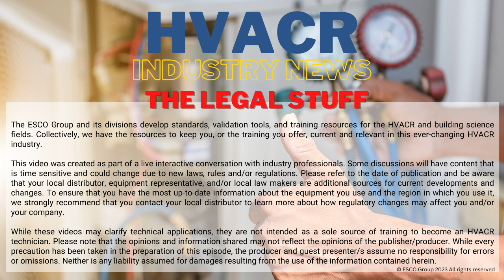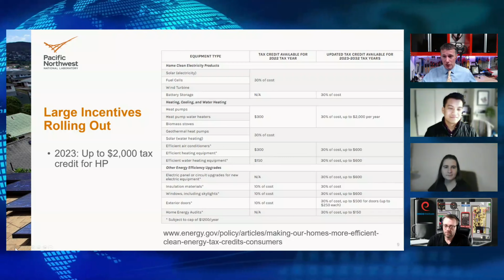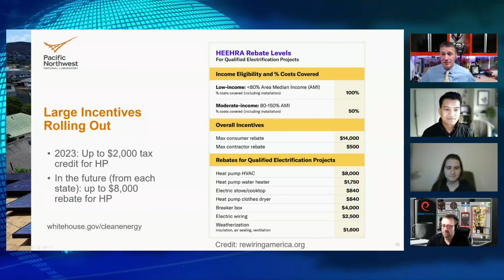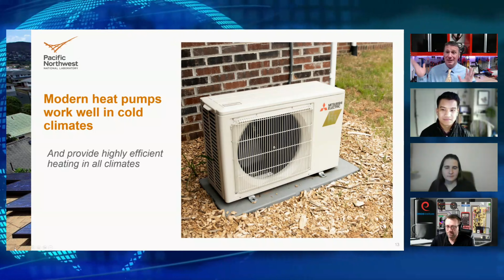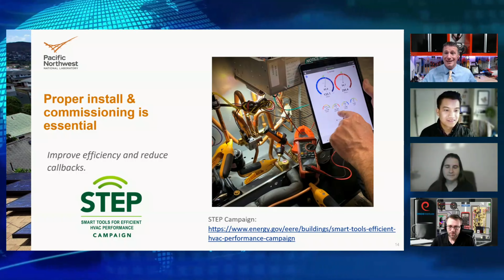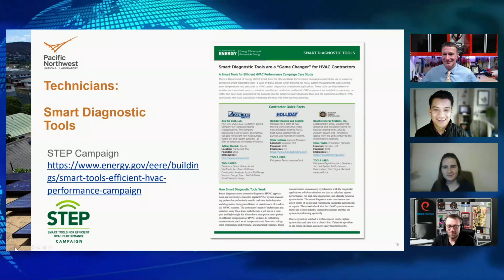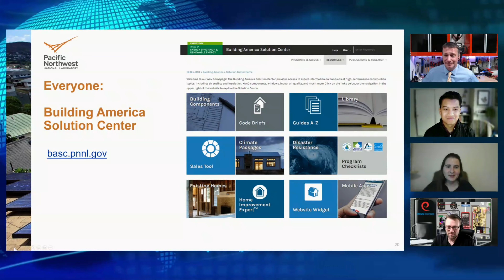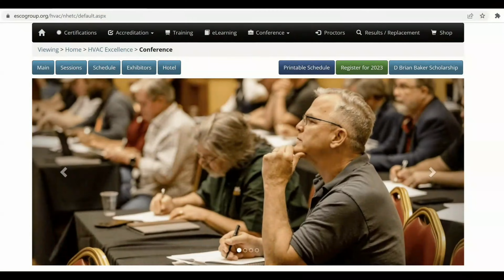Are heatpumps worth the investment?-The ESCO HVAC Show-Episode18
The Inflation Reduction Act (IRA) of 2022 will make the biggest investment ever in climate and energy in the United States. This will allow the country to address the climate crisis, promote environmental justice, establish the United States as a leader in domestic clean energy production, and put the country on track to meet the climate objectives of the Biden Administration, including a net-zero economy by 2050.

To assist individuals with these new credits and incentives, the Internal Revenue Service (IRS) has hired 4,000 new customer service representatives to help answer phones and provide other services to taxpayers as part of its wider effort to improve its services. These new hires are part of the agency's implementation of the Inflation Reduction Act, which was funded in August and aims to improve IRS services over the next 10 years. The IRS plans to hire an additional 1,000 customer service representatives by the end of the year, bringing the total number of new hires in this area to 5,000. Almost all of their training will be completed by Presidents Day 2023, and the agency anticipates phones will be answered at a much higher level during the 2023 tax filing season.

00:00:00 Introduction
00:02:40 Inflation Reduction Act
00:04:35 PNNL/DOE
00:13:59 HEEHRA
00:18:48 State & Local incentives
00:24:45 You play a critical role
00:28:31 Proper installation & commissioning
00:34:30 NEEP extended heating data tables
00:40:55 Smart Diagnostic tools
00:47:39 Training materials
00:59:52 Resources